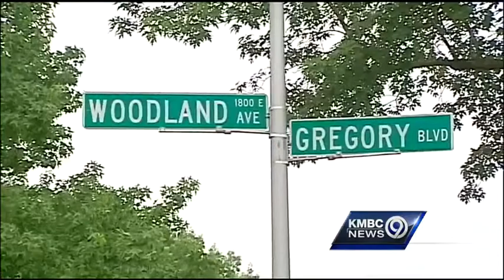Witnesses say man injured in police shooting was acting strange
A man is in critical condition after a Kansas City police officer shot him Thursday afternoon, and a woman who saw it all said he had been threatening the public and the officer.